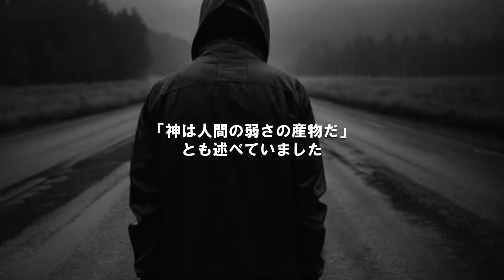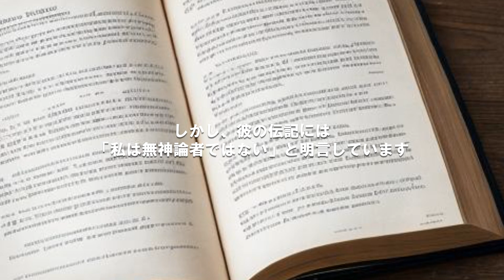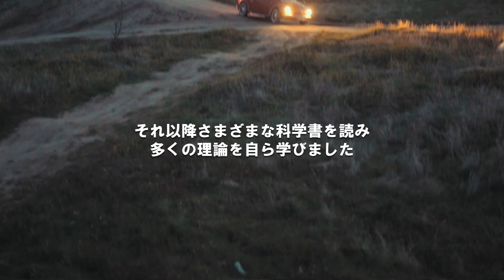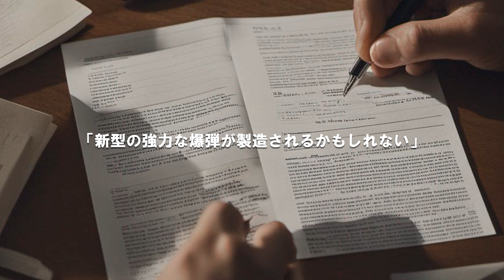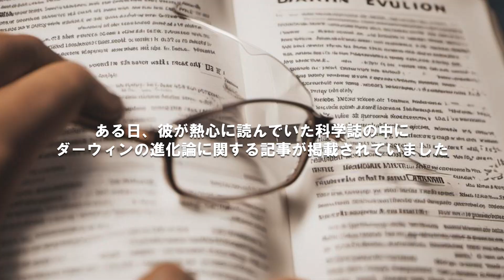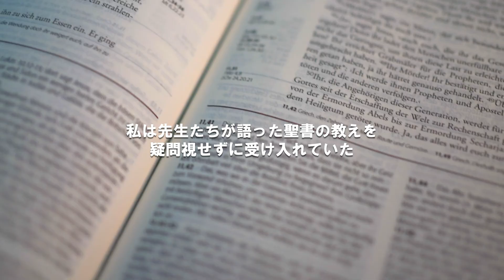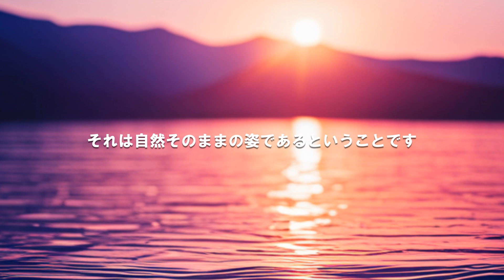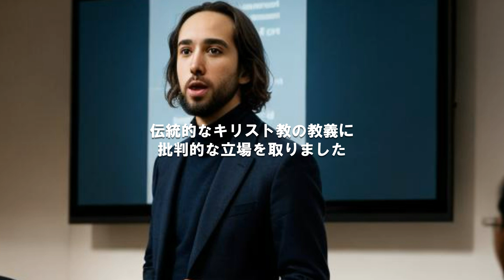《宗教と科学》神はいない アインシュタインの宗教観 天才は神の存在をどう捉えていたのか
「宗教と科学」 - この二つの領域は多くの時代を通じて対立してきましたが、実際に天才アルベルト・アインシュタインは神の存在をどう思っていたのでしょうか？この動画では、アインシュタインの宗教観を探るための彼の言葉や業績を基に、彼が宗教と科学の間でどのような立場を取っていたのかを詳しく解説します。神の存在を問いかける彼の深い洞察に、皆さんも新たな発見や感動を得ることができるかもしれません。